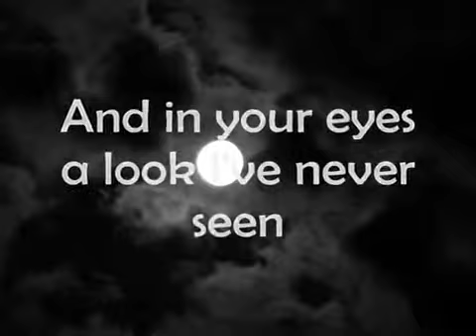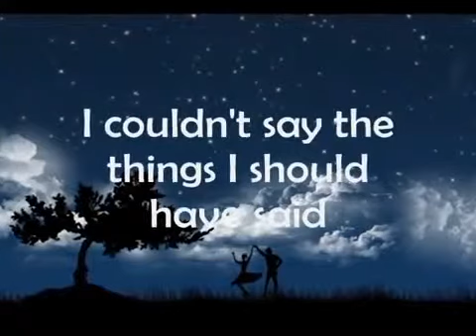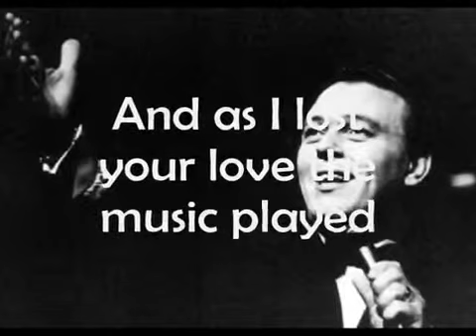March 1, 2019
Video from desmondsim406